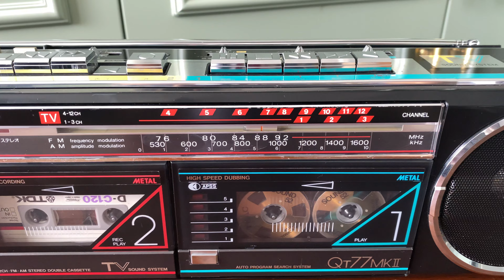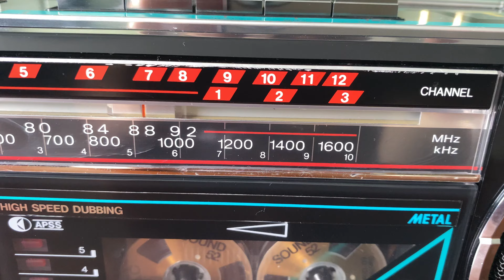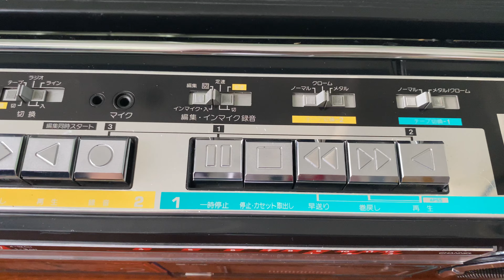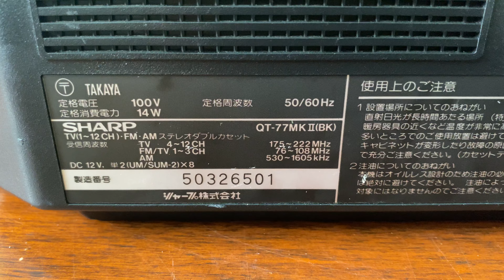SHARP QT77 MKII MỚI TINH CHẤT ÂM HAY TUYỆT VỜI